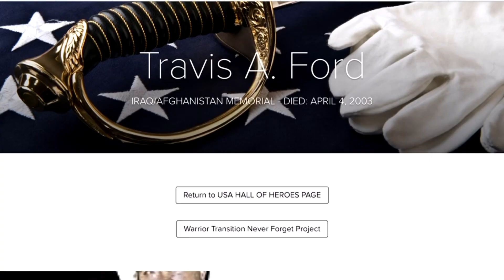Travis Ford - See their stories: "Warrior Transition Never Forget Project”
See their stories: "Warrior Transition Never Forget Project”